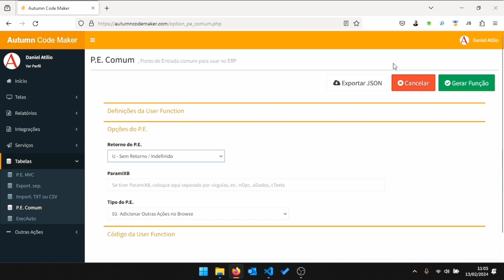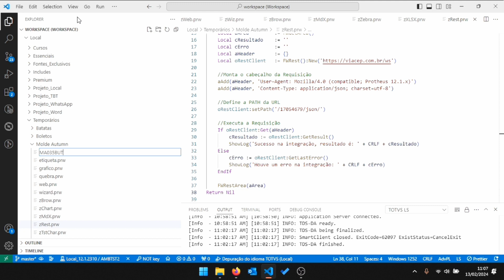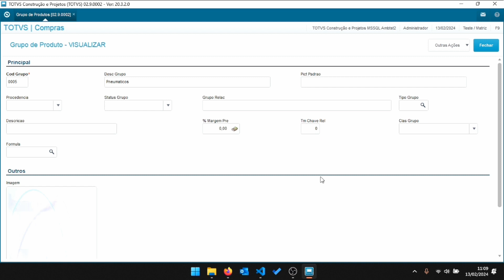Funcionalidade - Ponto de Entrada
Nesse vídeo vamos mostrar como gerar uma User Function criando um Ponto de Entrada no sistema.